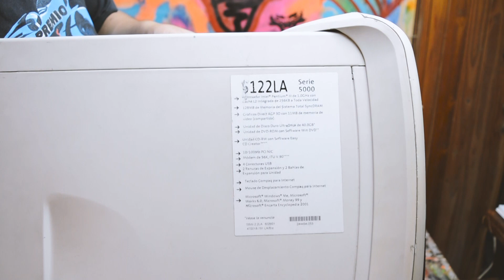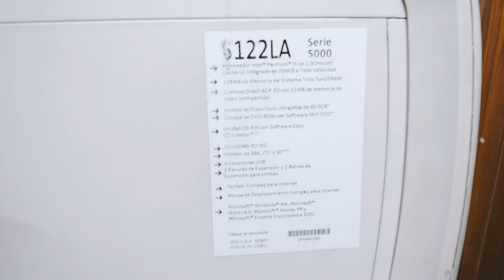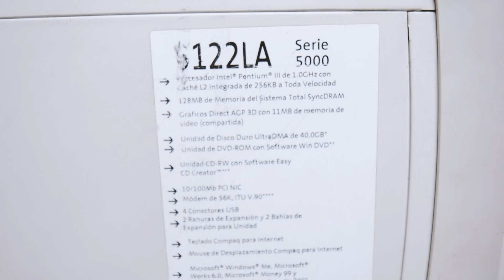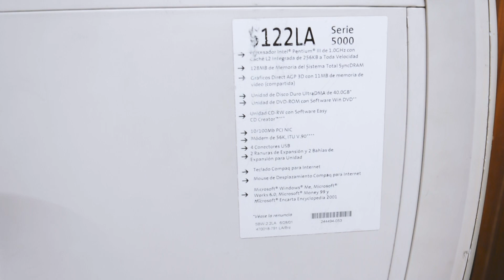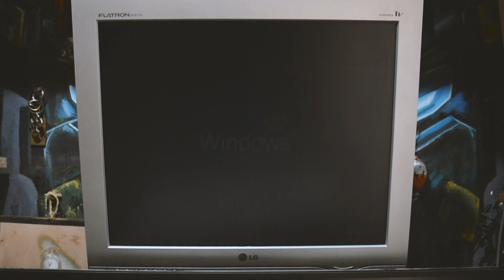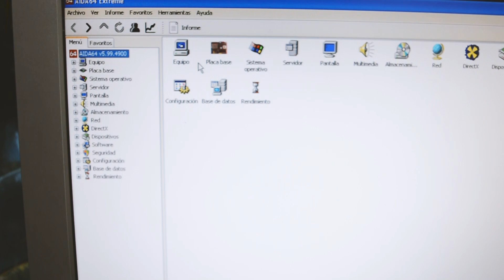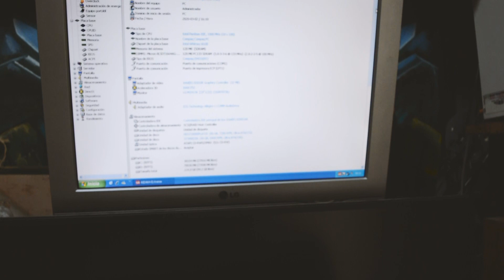UNBOXING - COMPAQ PRESARIO 5000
Cuando era adolescente siempre quize  tener unas de esas maquinas que solo aparecían en las grandes casas de computación. Despues de tantos años pude conseguiral.